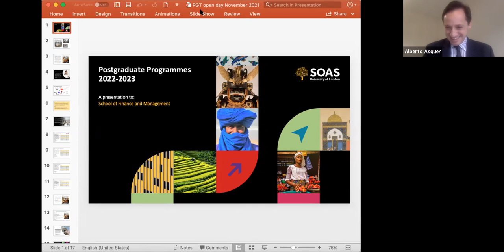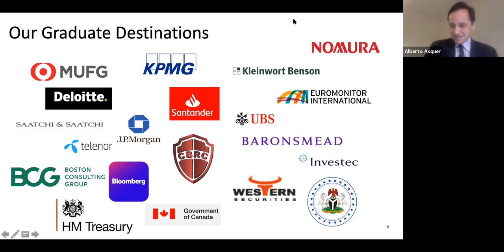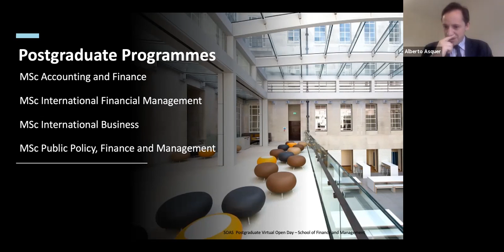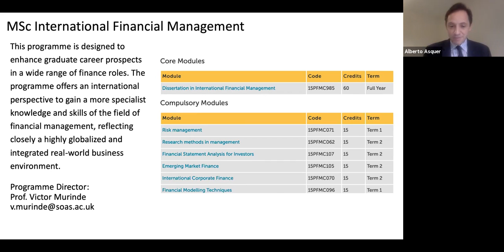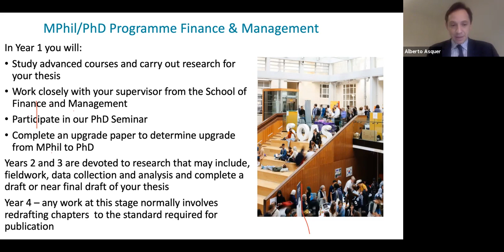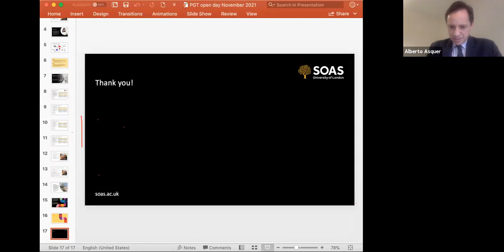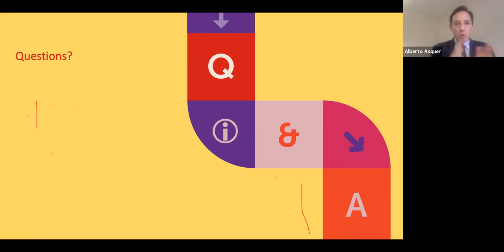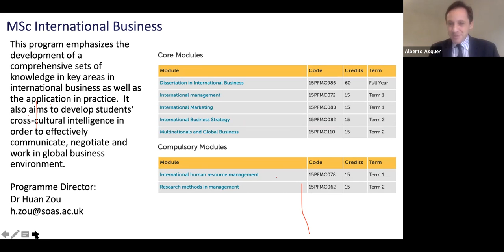Finance and Management: Postgraduate Open Day - 24 November 2021